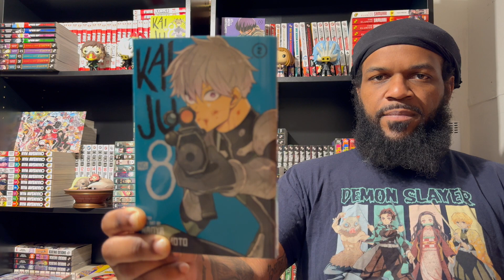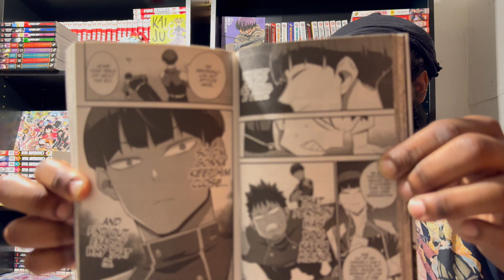From The Script To The Screen / Kaiju No 8 EP5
Welcome to another episode of fromthescripttothescreen

Episode 5 covers Chapters 10-11 of Volume 2

kaiju8 is finally here! The manga by Naoya Matsumoto is about a man named Kafka trying to create a legacy for himself and make some noise in this world.

Anime by Production IG was dope! Shout out to the studio